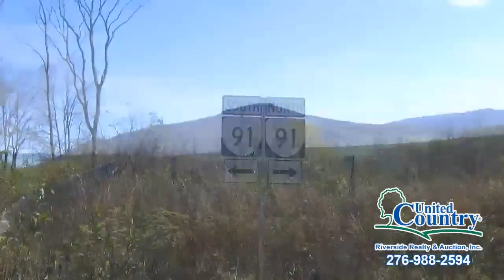Farm/Land For Sale Tazewell Country VA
United Country Riverside Realty and Auction is proud to present the following property.